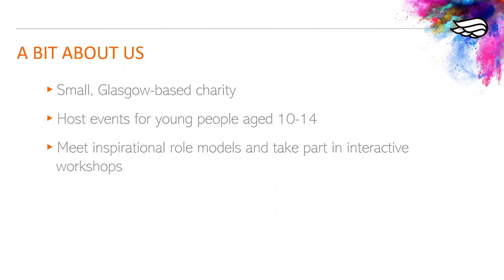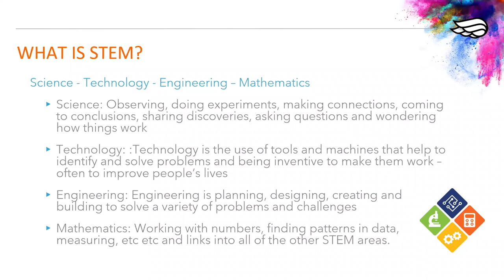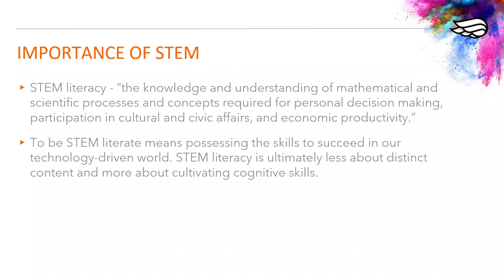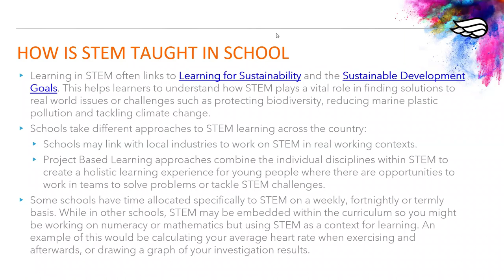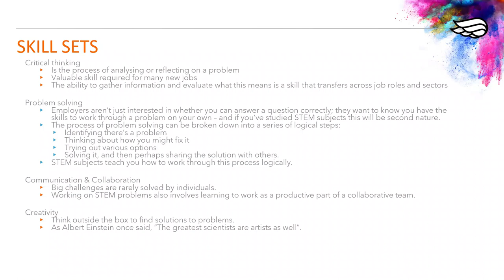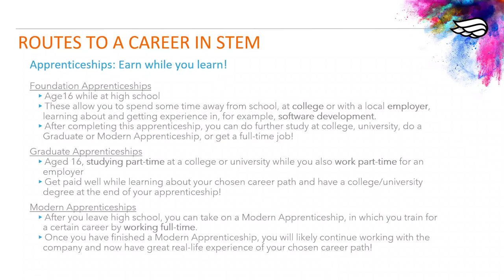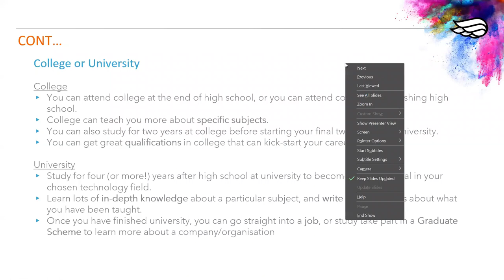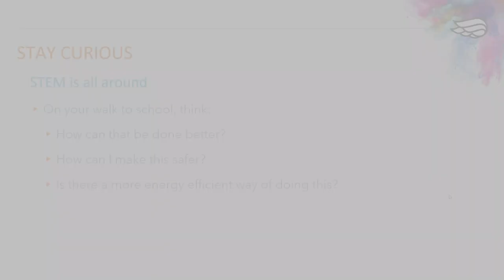What is STEM? SmartSTEMs explain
Join Emma and Karen from SmartSTEMs, a small Scottish charity with a big impact on the world of STEM education.

They talk about the fundamentals of what STEM is and how it is at the backbone of every job, teach you more about the amazing careers and opportunities there are within this sector along with providing some support and resource for you to have fun and learn STEM at home.